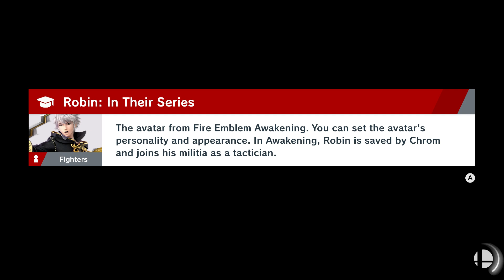Smash Ultimate - Work Practice - 1v1s - 2019-03-01 - LightWraith (Robin) vs Zephiel (Incineroar) 2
Smash Ultimate 1v1 Practice with my training buddy.